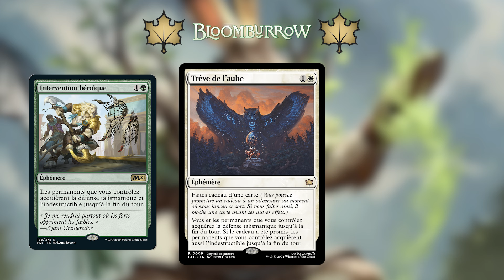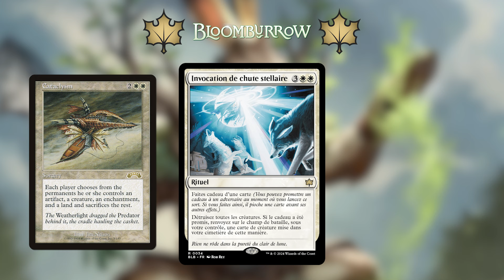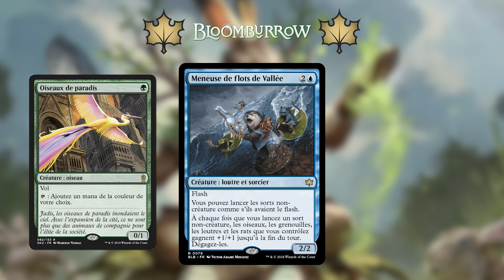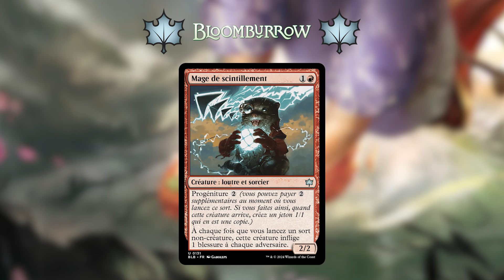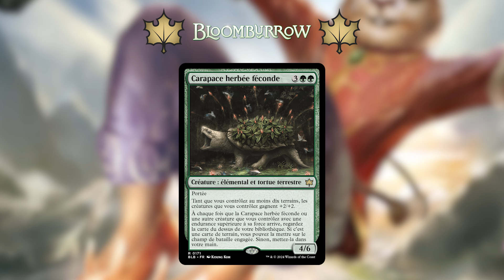Top Cartes Bloomburrow - Le Maindeck [Commander]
Ce Top, est un top subjectif réalisé par les membres de l'association des Chroniques.
N'hésitez pas à me faire un retour la-dessus :)
Aujourd'hui on parle des cartes exploitable en tant que généraux qui m'ont marqués pour le Commander.

RDV d'ici quelques jour pour la suite de ce Top ;)